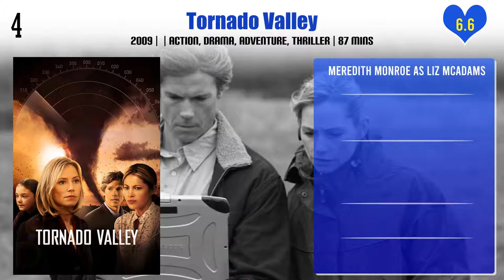Meredith Monroe Top 10 Movies | Best 10 Movie of Meredith Monroe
Top 10 Movies of Meredith Monroe

Find the list of movies by Meredith Monroe you can find more information, movie trailers, posters, reviews, youtube links in below link.

Pl. Comment down your favorite movie of Meredith Monroe